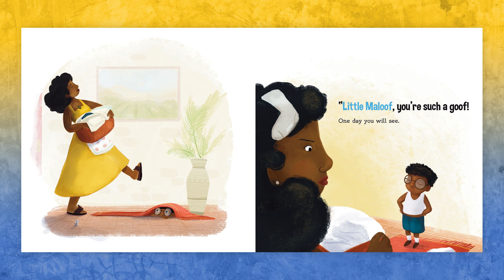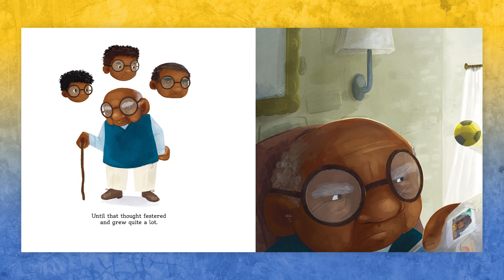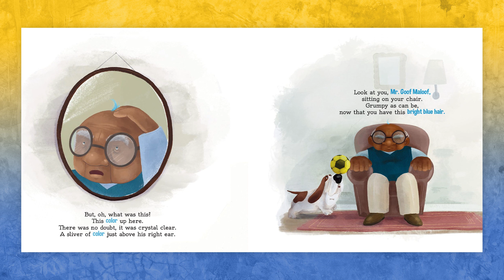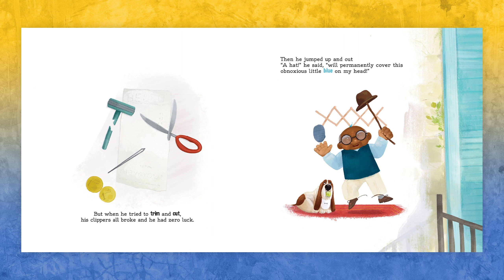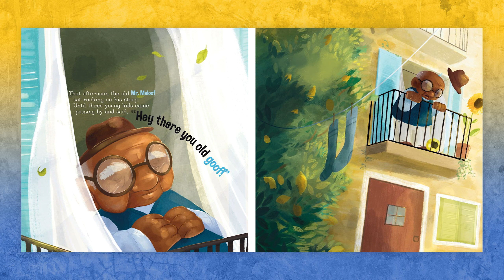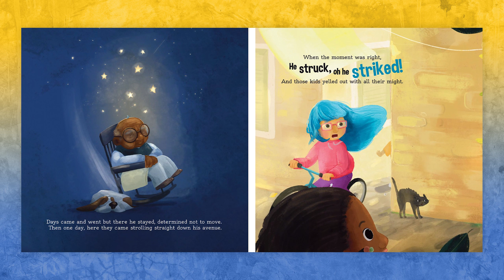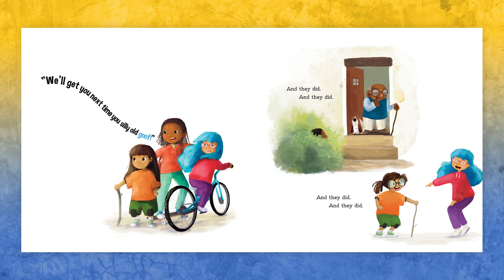📚😂Kids Book Read Aloud: Mr. Maloof written by Danielle Marietta illustrations by Sarah Jane Docker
Title: Mr. Maloof
Written by Daniella Marietta
Illustrations by Sarah Jane Docker
To skip the intro and get right to the story start point is ...
Intro: 0:00
Story Begins: 0:18
Outro: 6:36

This story is about a little boy who loves to joke around and do pranks. Until one day he realizes jokes are not always as funny as they seem, especially as you grow older!! Come read along with us and see what happens to this crazy prankster!!

Please help support these authors and their families and purchase their books. Kindle is a great way to grow your online library. However, hardcover copies will last a lifetime and can be passed down from generation to generation.

Audio and video production by BaysixMedia